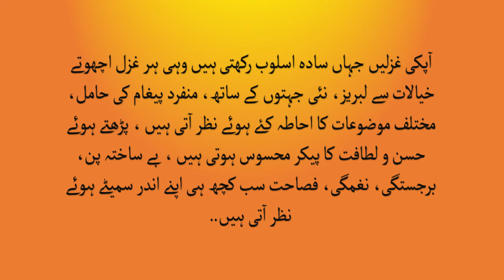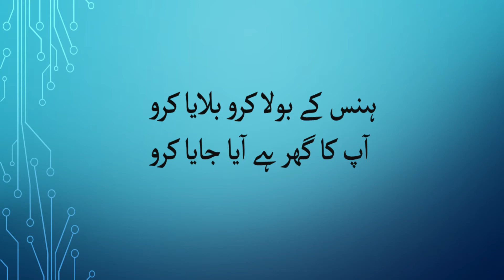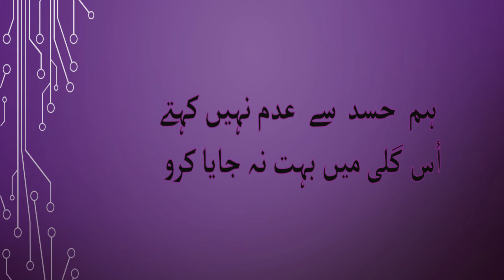ہنس کے بولا کرو، بلایا کرو ۔۔۔ آپ کا گھر ہے،آیا جایا کرو ۔۔۔ شاعر عبدالحمید۔ آواز و بیان سراج الدین